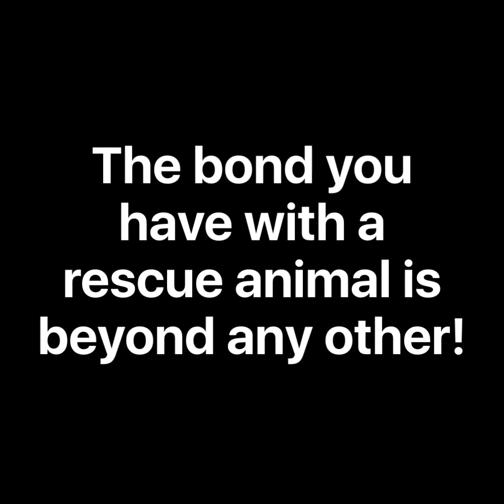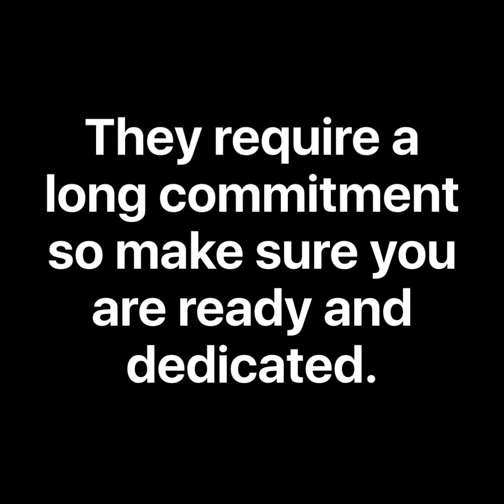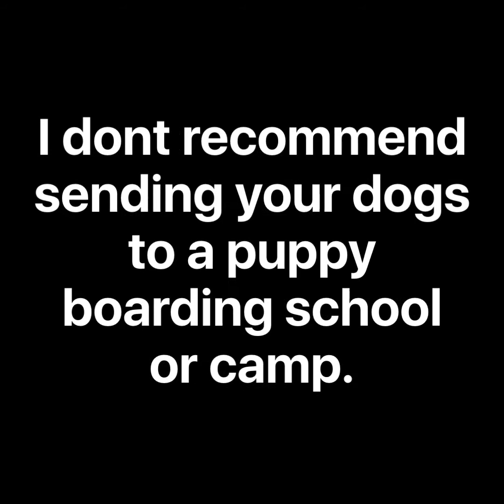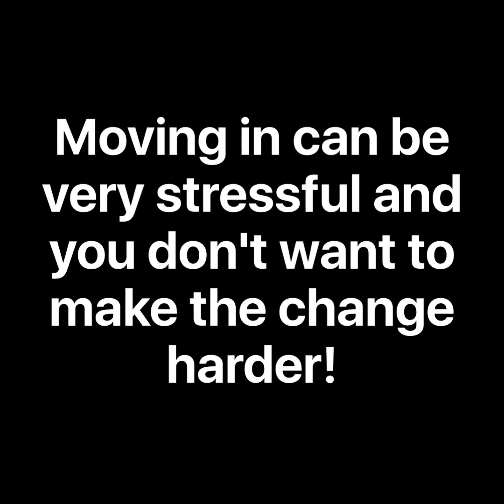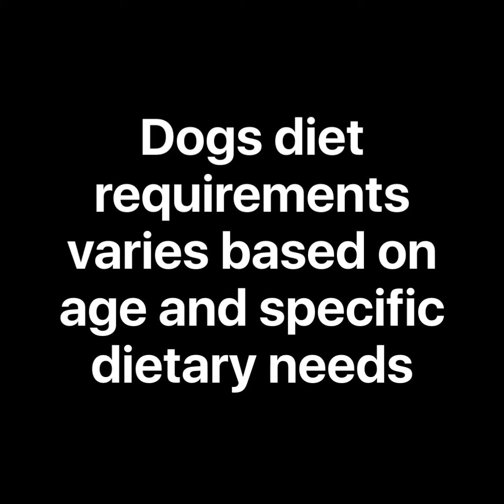GETTING YOUR FIRST DOG 🐶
Here are some of our tips to be a good and happy puppy owner!